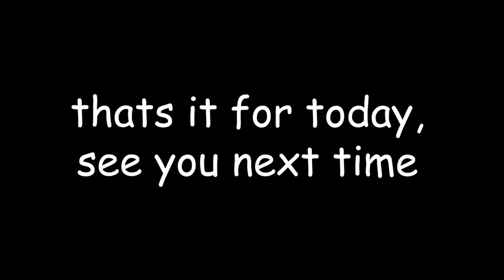Kanye West Airpool Karaoke but its awkward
pls dont be offendet pls